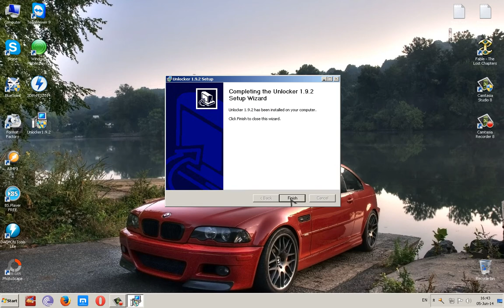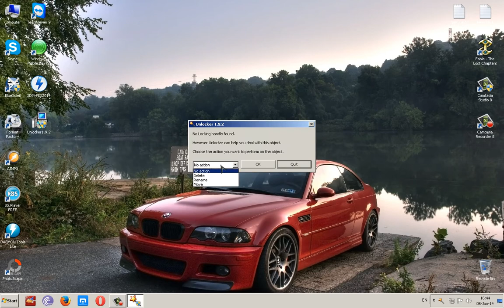Kako obrisati fajl koji ne moze da se obrise